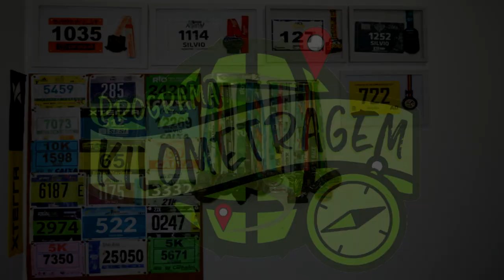COMO CONTROLAR A ANSIEDADE PRÉ-PROVA?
Faaaaaala corredores, tudo bem? Talvez a maior preocupação dos corredores seja a ansiedade pré-prova. No vídeo de hoje nossa coach mental Vanessa Protázio dá dicas e explica como fazer para driblar esse problema e correr a prova! Assista!!